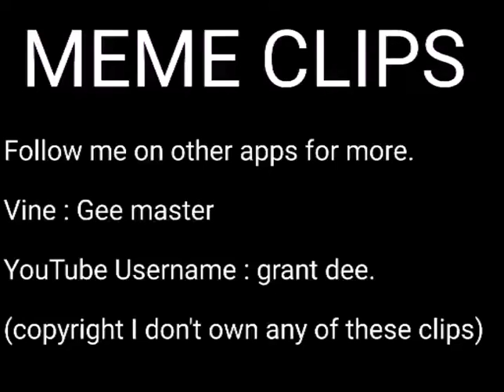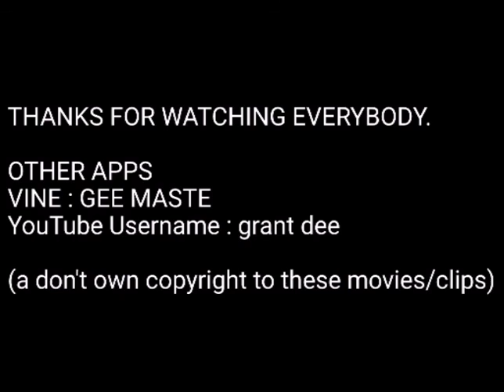MEME'S THE ONES YOU'RE NEVER SEEN BEFORE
Other Apps Vine : Gee master